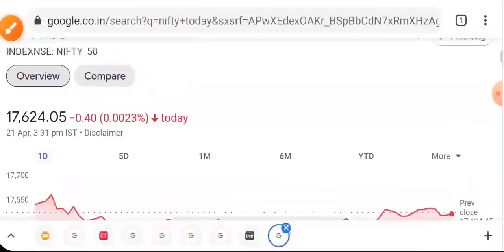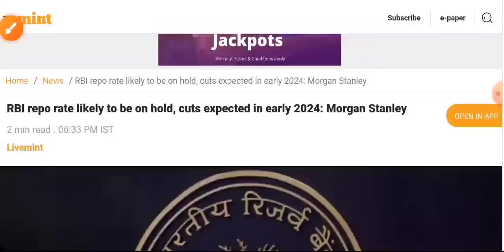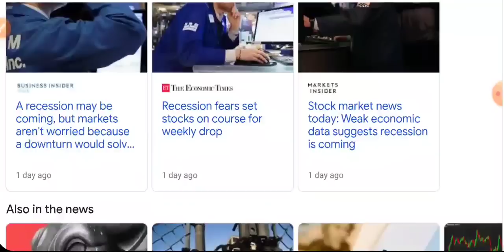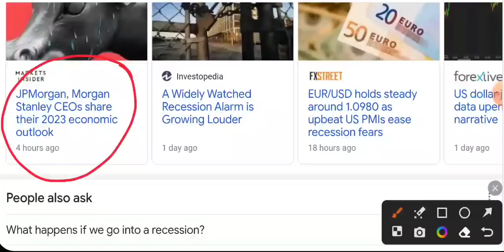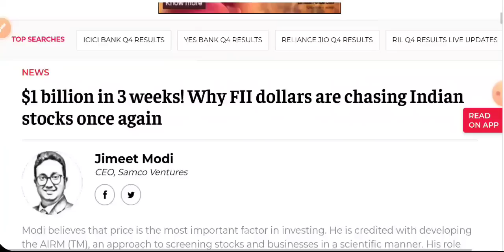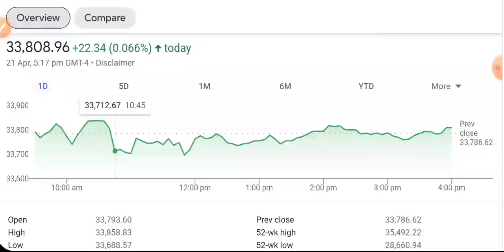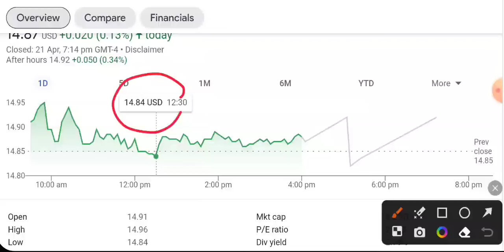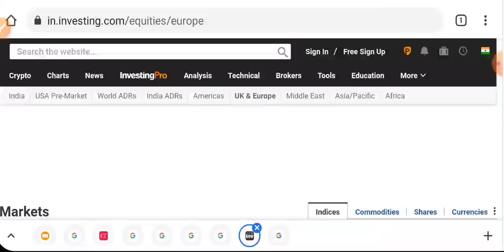बाजार के लिए खुश खबर 😇 INFOSYS ADR • SHARE MARKET LATEST NEWS TODAY • NIFTY ANALYSIS TOMORROW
adani
adani news
adani green share news today
adani green results today
Gautam adani
adani hindenburg
adani Forbes news
adani scam
adani fraud
vinod adani
adani enterprises latest news
adani share kya kare
rbi
repo rate hike
dow Jones
Nasdaq
Russia Ukraine news hindi
market crash
wipro sharelatestnews
nifty50 Analysis
market analysis
share market
stock market